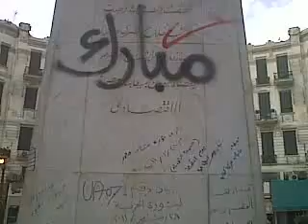Egypt Revolution 03 Feb.2011 090.mp4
locals in dowtown area are divided about the demonstrations and some have heated discussions, i was walking around them mixing with different groups while acting as a local
This video is taken couple hours ago 3Feb.2011 in downown Cairo Tahrir/Liberation sq. .. Long Live .. Free Egypt .. Long Live Brave men and women out there